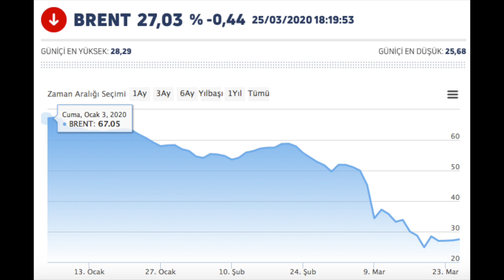Küresel Piyasalarda Petrol Paniği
COVID-19 ile birlikte düşen talepten etkilenen petrol tüm piyasalarda etkili olmaya devam ediyor, bu sürece dair detayları videomuzda bulabilirsiniz, iyi seyirler dileriz...